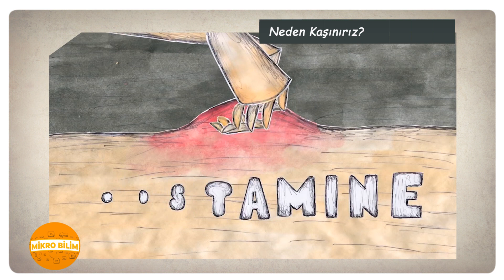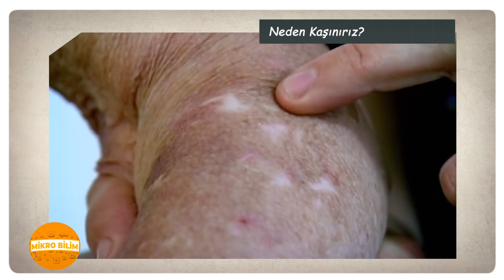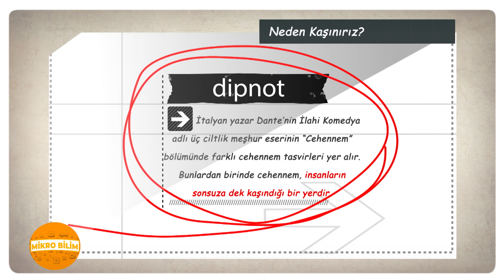Neden Kaşınırız? / KAŞINMAK BULAŞIDIR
Neden Kaşınırız?
Kaşınmak hepimizin başına gelen sinir bozucu bir durumdur. Bazen gittiğimiz bir piknikte bizi ısıran sinekler, bazen bir alerjik reaksiyon, bazen giydiğimiz kıyafetler bizlerin kaşınmasına sebep olur. Kaşınan bölgeyi kaşımak ise insanı rahatlatan tuhaf bir zevktir. Bilim dünyasının neden kaşındığımıza dair bazı cevapları va